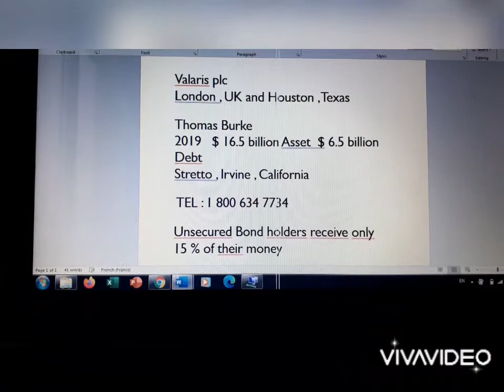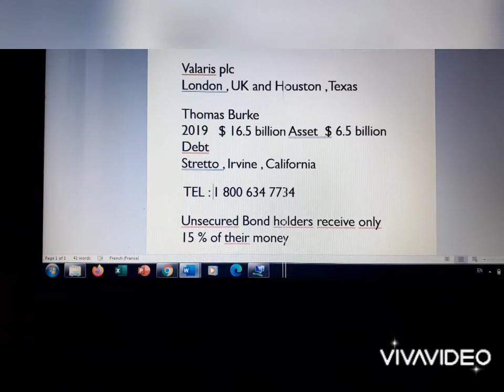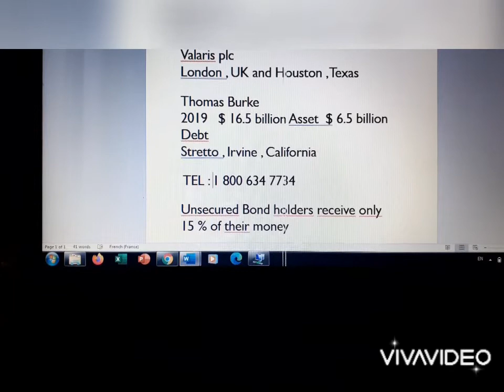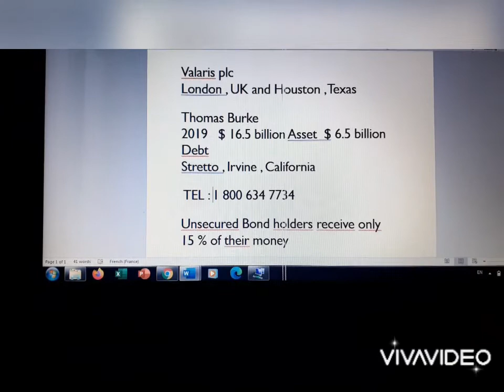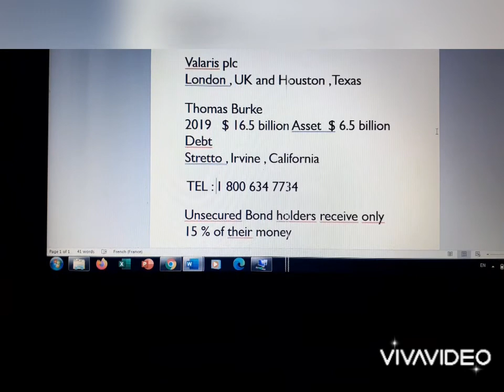Valaris plc bankruptcy ( part 1 )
In this video i have tried to describe as clear as possible the crooked U.S Bankruptcy courts and how they rob investors of their money in favour of the so called institutional investors .